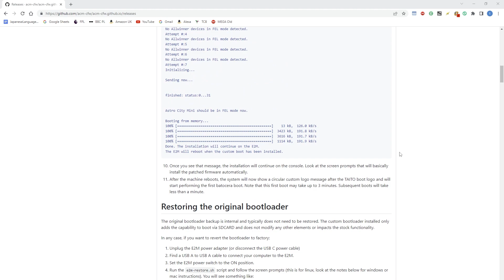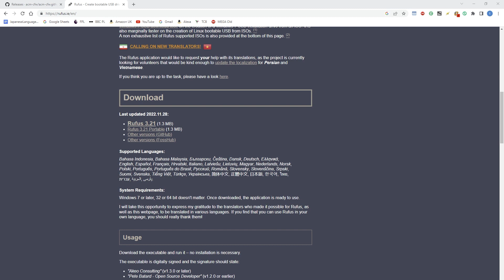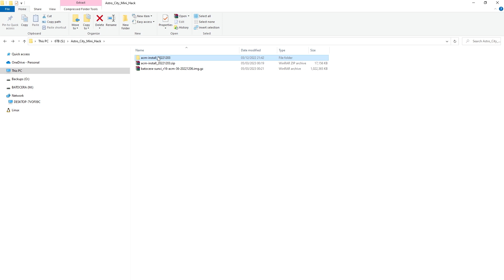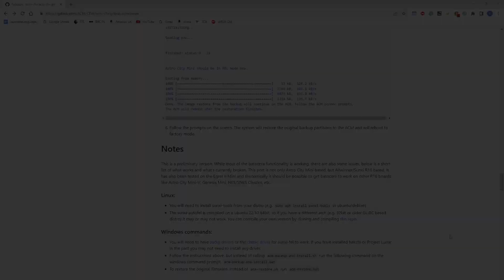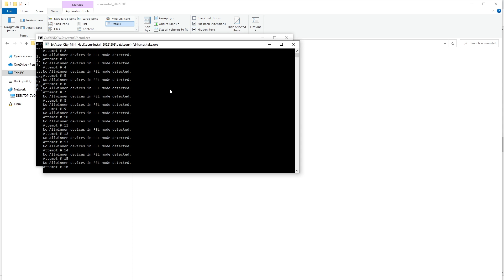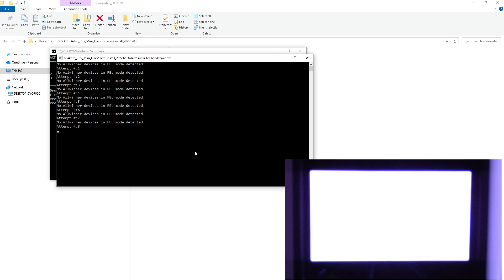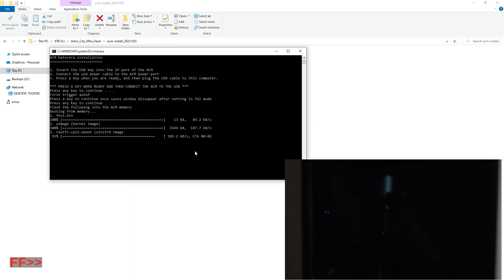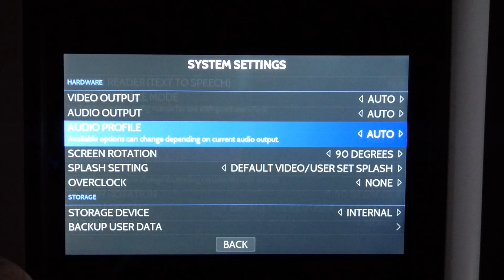Astro City Mini Hack - How To Install Batocera !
This is a guide on how to install Batocera OS on the Astro City Mini by hacking it with custom firmware. The custom firmware allows you to install your own games and use your own USB controllers / joysticks.

** WATCH IT ALL before attempting !

Chapters

00:00 Intro & Requirements
01:39 File Downloads
03:31 Writing Batocera Image With Rufus
05:46 Extract Hack Files
06:14 Eject USB And Plug Cables Into Astro City Mini
07:51 Zadig Drivers Attempt Failure
11:18 Classic Drivers Install & Attempt
15:38 Batocera Config
16:58 Games Outro

Japanese :

Astrocity Mini でカスタム ファームウェアを使用して Batcella OS をハックしインストールする方法に関するガイド。

カスタム ファームウェアを使用すると、独自のゲームをインストールして、独自の USB コントローラー/ジョイスティックを使用できます。

※試す前にすべてを確認してください!